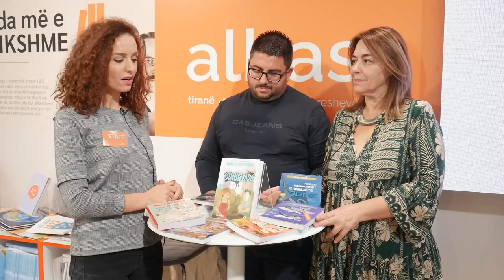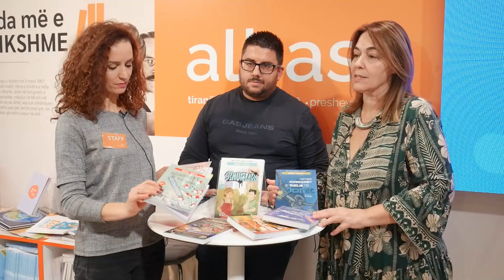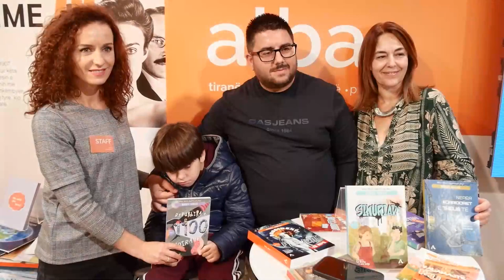Tre tituj të rinj nga Bedri Dedja.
Nuk është sekret që autori më i dashur i librave për fëmijë, Bedri Dedja frymëzimin për personazhet e librave të tij e ka marrë edhe nga nipërit dhe mbesat. Soreni është një prej tyre, i cili na tregon kujtimet e tij për librat e gjyshit.